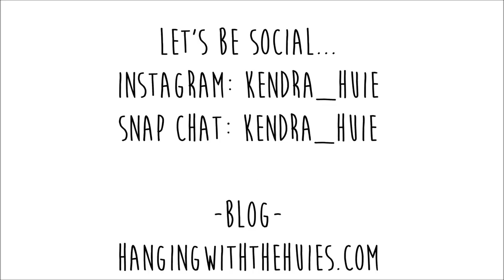VLOG - Festive Family Fun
Snap Chat: Kendra_Huie